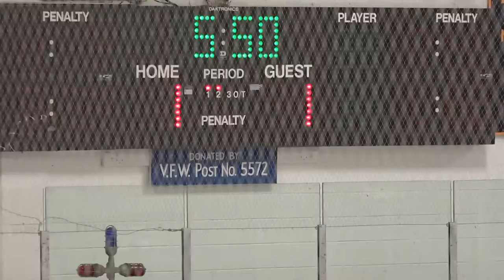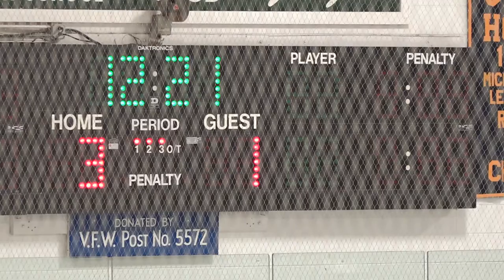Rangers v Blade 12 15 18